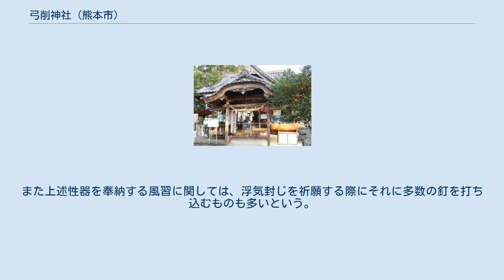弓削神社 (熊本市)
弓削神社（ゆげじんじゃ）は熊本県熊本市にある神社。
白川右岸の龍田町弓削に鎮座するが、対岸の上弓削神社とともに弓削神社と総称される場合もある。
「ホウオウさん」と通称され、弓削神宮とも称する。
 川を挟んで二座の弓削神社が鎮座する形式は、当社以外にも八尾市の弓削神社（長瀬川）、久留米市の弓削神社（筑後川）等があるが、関連は不明である。
 孝謙天皇を祀るが、当地では「お藤姫」と称したという。
下髪開胸木刻の女神坐像を神体とするが、これは明治45年（1912年）に火災に遭って焼失した神体を新しく彫像したもの。
 浮気封じや夫婦和合、子授けの他、五穀豊穣に神徳ありと伝えられ、祈願の際には木彫りの男女の性器を献じる風習がある。
 天正年間（16世紀後葉）に薩摩国島津氏の家臣である川上忠堅、新納忠元の両将に焼き討ちされ、社殿の焼失、社宝や記録の紛失をみた為に不明である。
 近世には宝王大明神や法皇大明神社と称された。
有住某、有任某という両人が神体を守護して勧請したのに創まるとも、後白河天皇の時代（12世紀後半）の創祀とも伝えられ、宮崎八太夫という者が最初の御付人であったともいう。
 明治45年に社殿を焼失しているが、その原因は当神社に祈願成就の礼として男根を納める風習があり、その奉納物が床下に充満していた為に、明治末期（20世紀初頭）に警察が風俗壊乱を理由に全て焼き捨てた為であるとの口碑があり、村内にも火災が多発していたという。
焼失の翌大正2年（1913年）に再興したが、奉納物は別棟を設けてそこへ納める事にしている。
 近世には9月19日が祭日で、明治の改暦で10月19日とされ、明治中期（19世紀末葉）には7年に一度と改められたが、現在は10月17日に例祭が斎行される。
往時は神社の西の締竹という河原まで神幸が行われるとともに、祭日には古閑組が注連縄を張る例であったという。
 参道脇に目通り幹周4.5メートルに及ぶ大銀杏が立つが、この木の巻貝は子どもの夜泣き封じに効験ありと伝える。
また上述性器を奉納する風習に関しては、浮気封じを祈願する際にそれに多数の釘を打ち込むものも多いという。